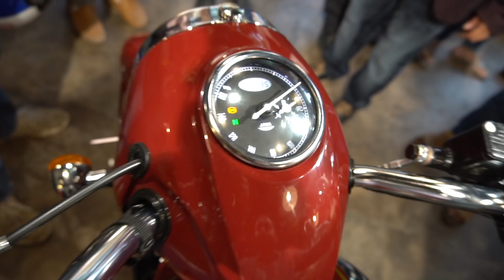JAWA - My First Impression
Primary 4K Camera

Happy and Safe Ride Guys - Always wear a helmet